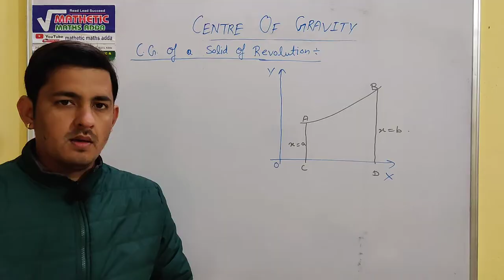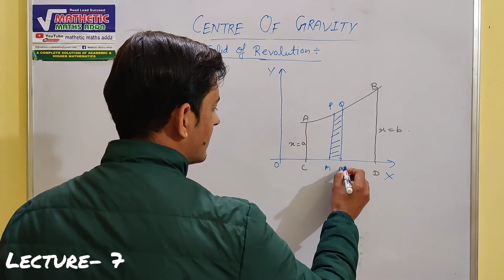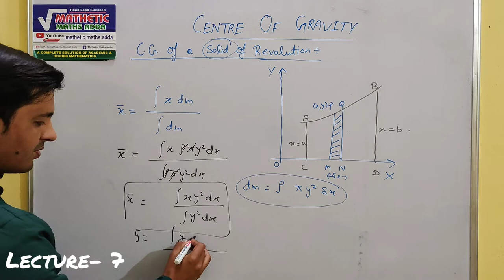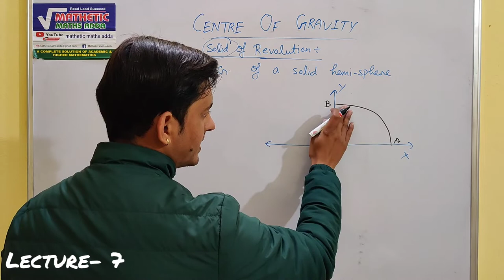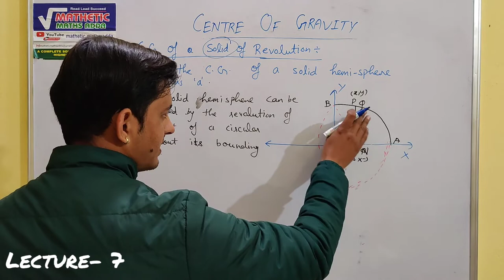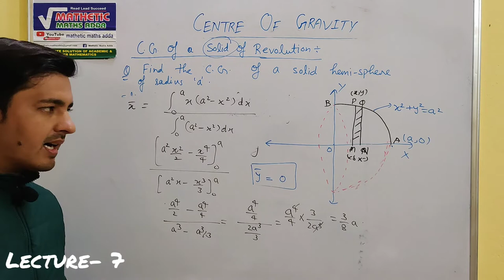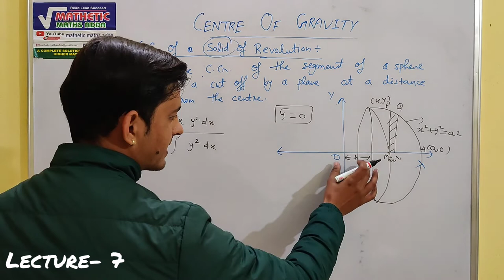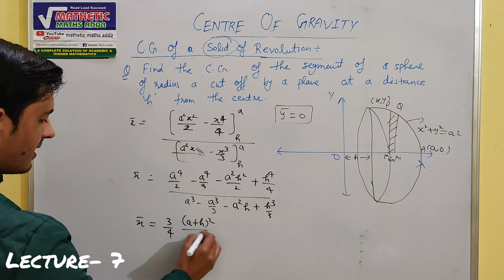CENTRE OF GRAVITY|( L-7) | B.sc| By- vinay pandey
This vedio consists of the numericals of centre of gravity related to solid of revolution..